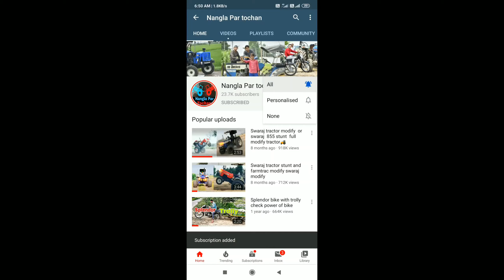Old model splendor with trali loaded bike (जाटों के उलटे काम) stunt with splendor bike